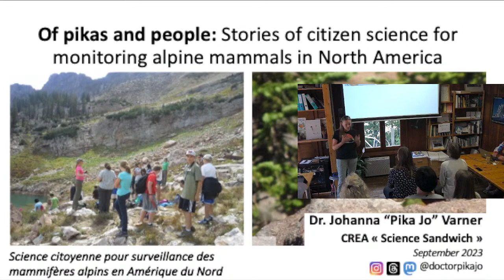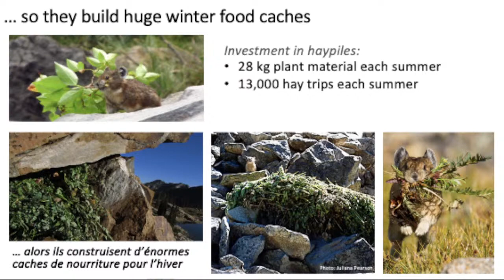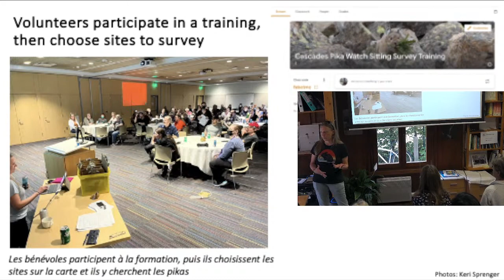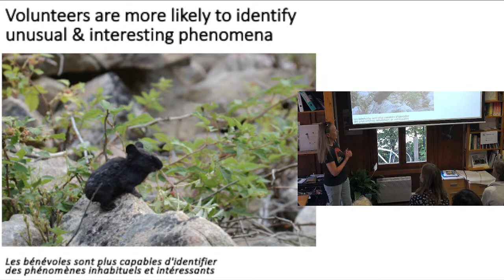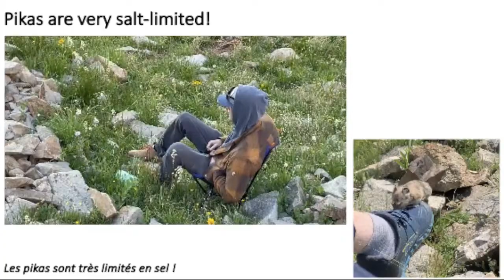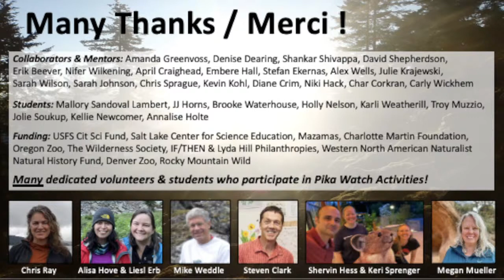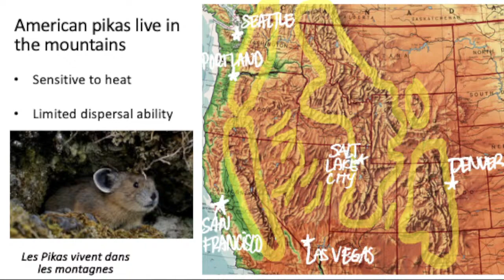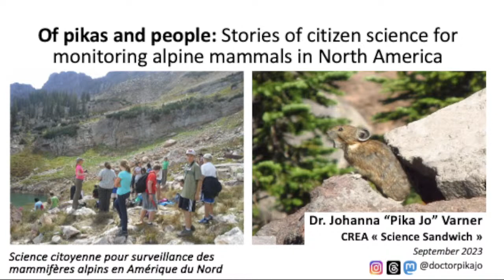ScienceSandwich : Stories of citizen science for monitoring pikas in North America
Thursday September 28th from 12:30 to 1:30

We look forward to seeing many of you at the Mont-Blanc Observatory to welcome Johanna Varner, researcher and professor of Biology at Colorado Mesa University

Pikas : alpine mammals

What is a pika and how are citizen scientist volunteers monitoring these adorable mammals in the United States? Join pika researcher Johanna Varner to learn more about these delightful animals, which are unfortunately not found in the Alps. American pikas are disappearing from some mountains due to climate change, but volunteers are helping monitor many populations, including their recovery after wildfires.